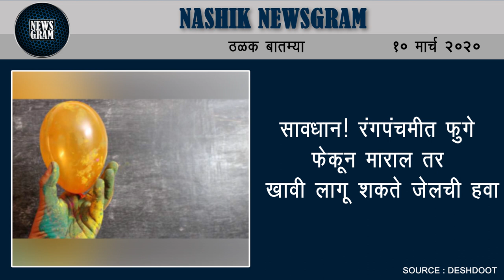सावधान! रंगपंचमीत फुगे फेकून माराल तर खावी लागू शकते जेलची हवा | Nashik Newsgram | 10 Mar 2020